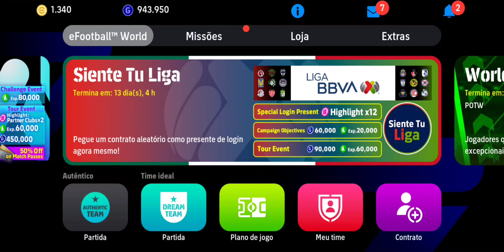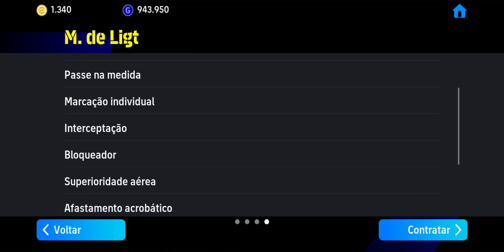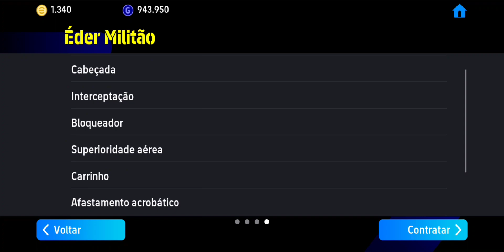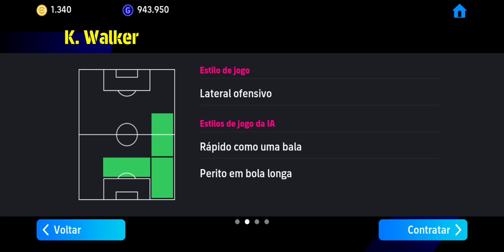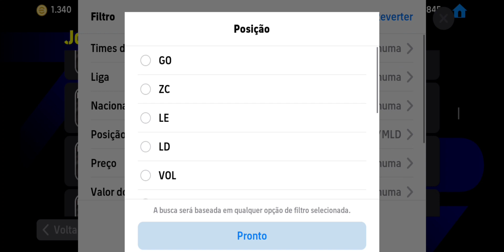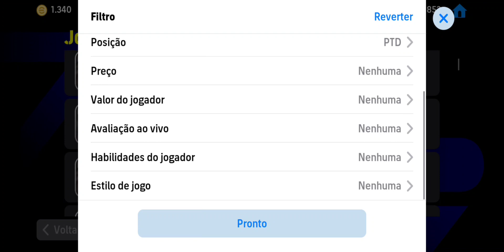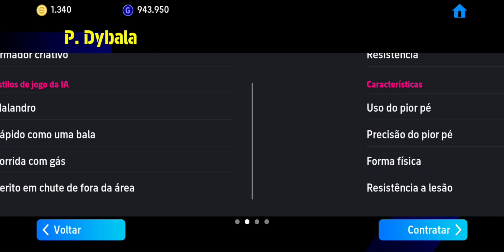TOP 25 + MELHORES JOGADORES DO EFOOTBALL MOBILE 2024 - ESSES NÃO PODEM FALTAR DE JEITO NENHUM !